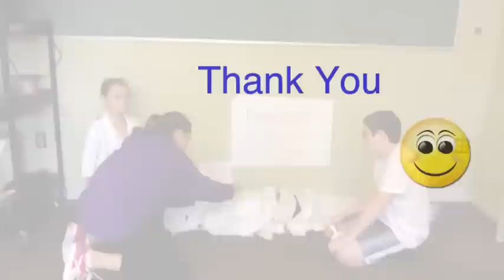Ramses II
The following is an interactive demonstration of the 5 Steps of the Archaeological Method.